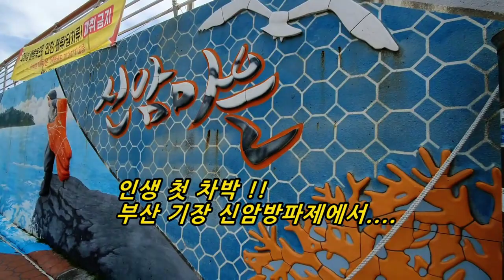4인가족 차박 리얼 리뷰 / 부산 기장 차박 성지 신암방파제 !! / 해무 속 차박 /팰리세이드 + 타프 + 원터치텐트 조합의 차박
아이들과 함께하는 세상밖 이야기 !!
이번엔 아이들과 차박 도전을 해보았습니다.
장소는 부산 기장의 차박 성지인 신암방파제 !!
헐 차박이 이런것이었군요.
해무 속 차박.
옷은 축축, 머리는 떡지고, 어쩔~~~
산암방파제의 멋진 풍경을 함께 즐겨보시죠 !!